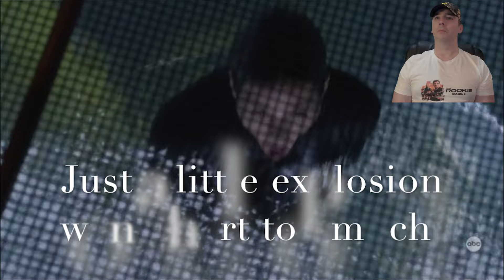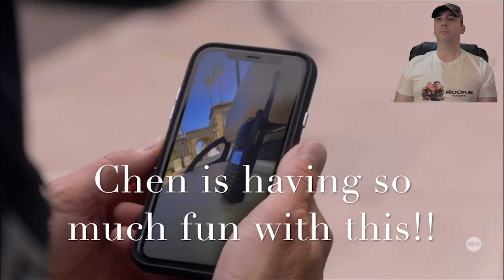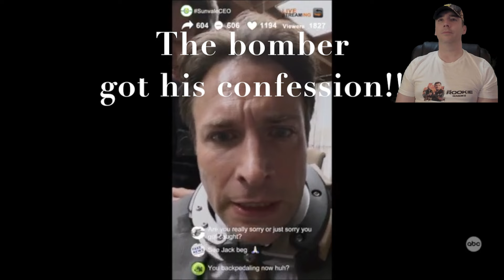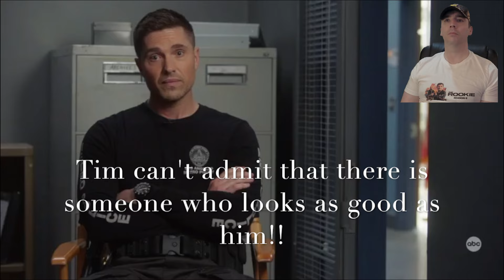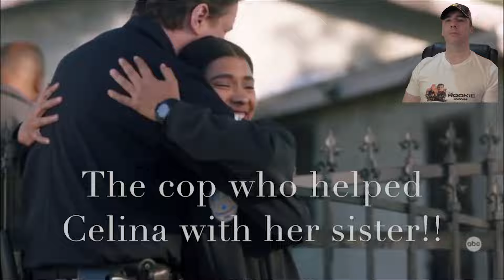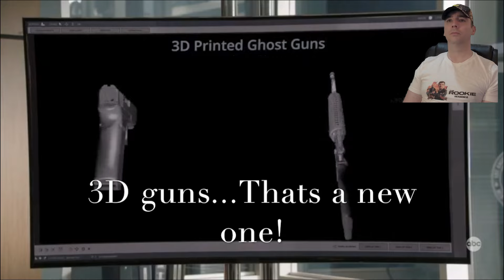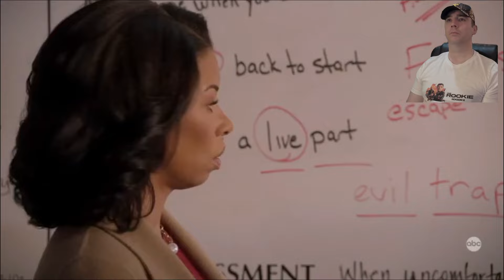The Rookie Greatest Moments from Season 5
Such a great season 5 of the rookie. So much happened with Chen and Tim starting to date. Chenford is in love. Harper has her baby, Lopez has her baby. Nolan and Bailey are getting married, Elijah and Oscar are together, and so much more.

The Kroginator YouTube Channel adds, compiles, changes, and edit's scenes to make them funnier and more entertaining.